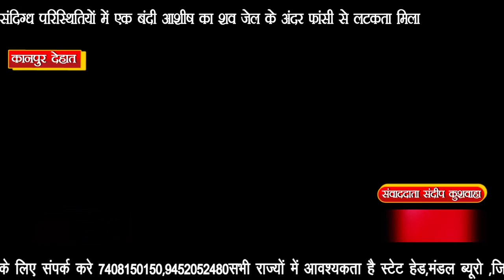IPN NEWS - संदिग्ध परिस्थितियों में एक बंदी आशीष का शव जेल के अंदर फांसी से लटकता मिला...